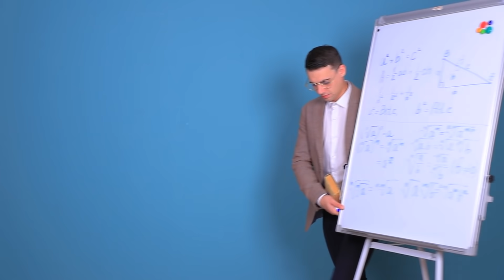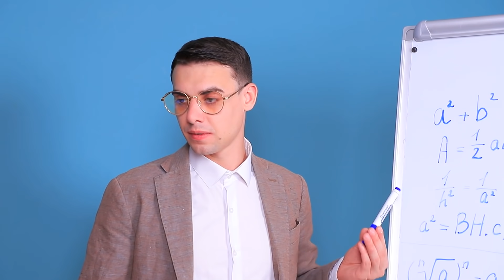Erkek Kardeş Türleri / 10 Komik Durum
Her erkek kardeş farklıdır! Kimisi naziktir ve yardım etmeyi sever, kimisi spor sever, kimisi de casusluk yapmayı... Ama biz onları çok seviyoruz! WooHoo'nun erkek kardeş türleri hakkındaki yeni videosuna göz atın!